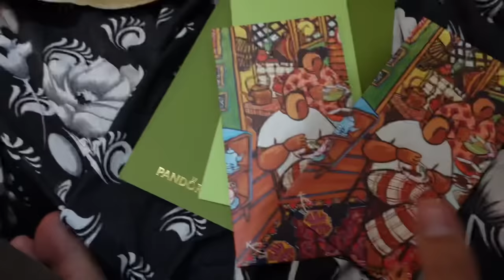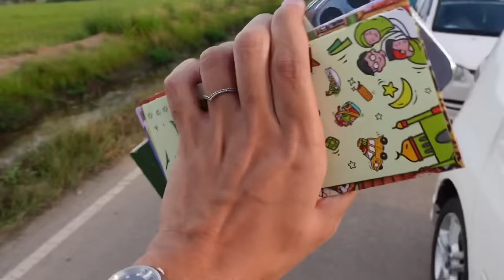VLOG RAYA YOLEYOLEYOLE🥳 | HARI RAYA PALING GORGON ABAD INI🙂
JANGAN SKIP IKLAN YE GUYS HEHEHEH TQSM